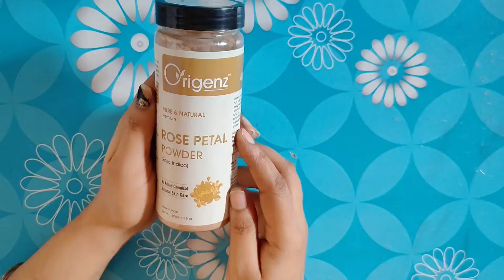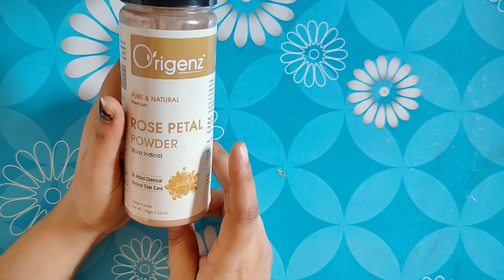देखेंगे नही मेरे घर में किस चीज की पार्टी हो रही है मैं अपने चेहरे का ख्याल कैसे रखती हूं आज बताती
ORIGENZ ROSE PETALS POWDER || Amazon
ORIGEZN ROSE PETALS POWDER & ROSE WATER COMBO BUY